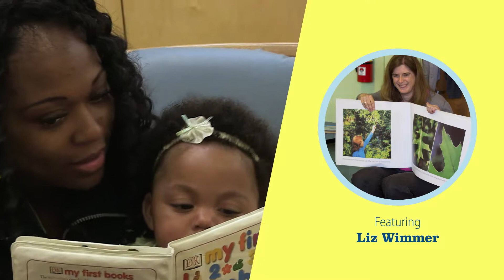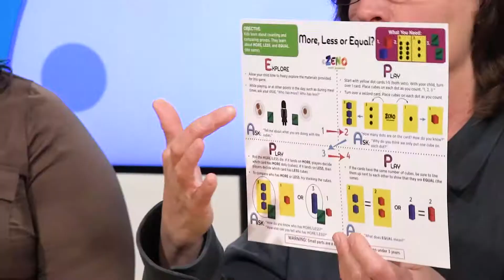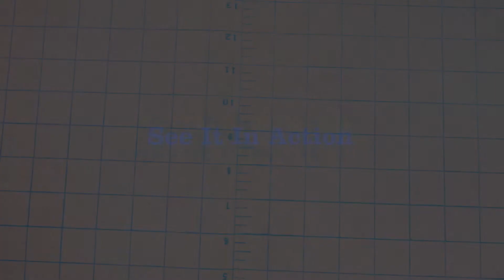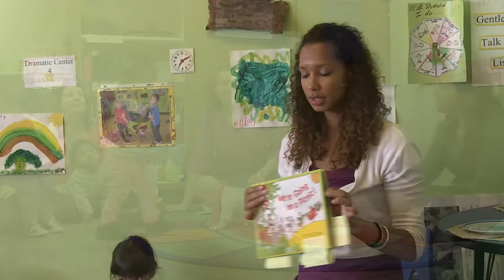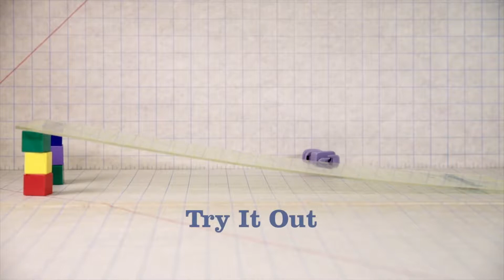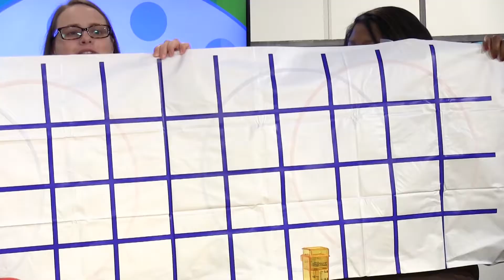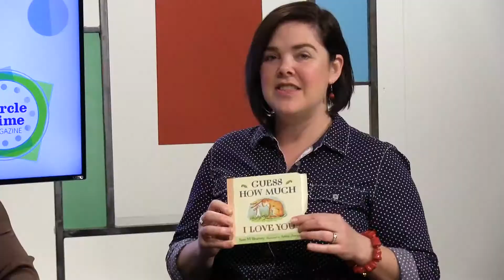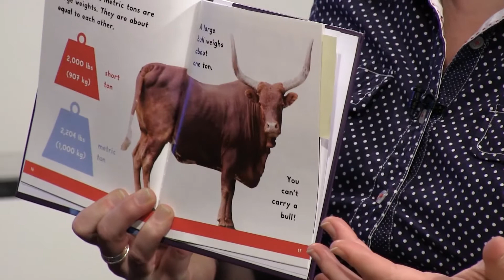Circle Time Episode 2: Measurement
The second episode focuses on measurement concepts in early childhood.

Join us as we:
- Explore key measurement skills and concepts.
- Explain how young children develop an understanding of measurement skills and concepts as they move along the learning pathway.
- Review a variety of measurement tools and games.
- Examine creative ways to mathematize by building measurement learning opportunities into daily activities and routines.

Complete the knowledge checks and evaluations at the end of each episode to receive STARS credits.You can find the knowledge checks and an array of other topically relevant information on the Circle Time Magazine web pages at Cultivate Learning.